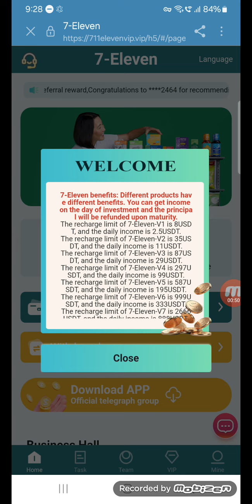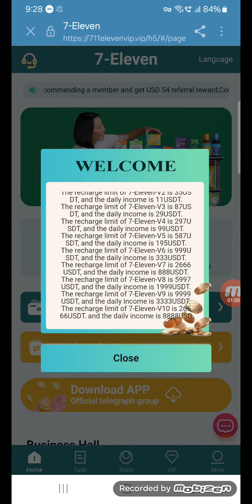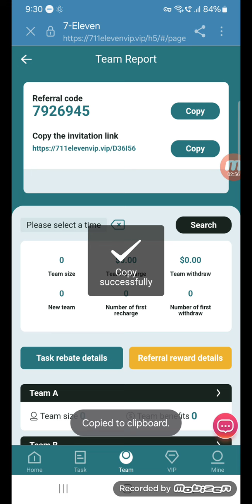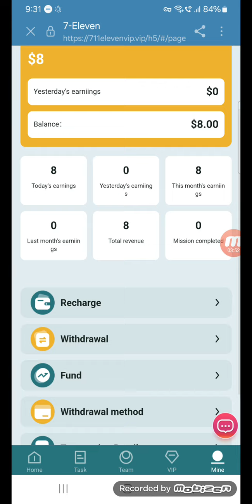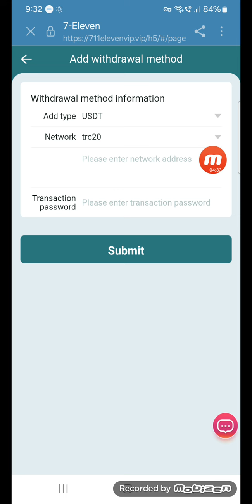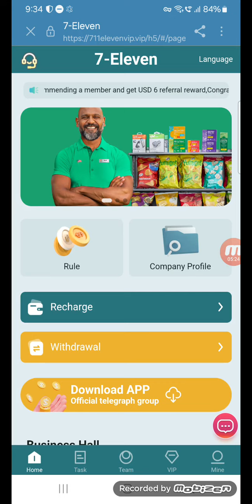BEST WEBSITE || 7-ELEVEN || JOIN & EARN PASSIVE INCOME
7-Eleven is a multinational convenience store chain group with a total of 66,581 stores worldwide.
It is present in 18 countries and regions around the world and is headquartered at No. 8-8 Nibancho, Chiyoda-ku, Tokyo, Japan.
Due to the development of the global economy, 7-Eleven has been introduced to open investment, and anyone in the world can
Investing is possible for a personal fee and payments are automatically deposited into your account 24 hours a day.
All investment funds in 7-Eleven are monitored and managed by the local legal government to avoid investment
The person's funds were damaged.
The platform business license is valid for 7 years. During this period, the platform promises to operate on a long-term and permanent basis.
Recharge investment can only use USDT currency and choose the TRC20 network.
The merchant dispatching new orders is updated to 13:00 Japan time.
The investment principal can be refunded after 30 days and can be withdrawn to your own wallet.
7-Eleven benefits: Different products have different benefits. You can get them on the day of investment.
income, and the principal will be returned upon maturity.
The recharge limit of 7-Eleven-V1 is 8USDT, and the daily income is 2.5USDT.
The recharge limit of 7-Eleven-V2 is 35USDT, and the daily income is 11USDT.
The recharge limit of 7-Eleven-V3 is 87USDT, and the daily income is 29USDT.
The recharge limit of 7-Eleven-V4 is 297USDT, and the daily income is 99USDT.
The recharge limit of 7-Eleven-V5 is 587USDT, and the daily income is 195USDT.
The recharge limit of 7-Eleven-V6 is 999USDT, and the daily income is 333USDT.
The recharge limit of 7-Eleven-V7 is 2666USDT, and the daily income is 888USDT.
The recharge limit of 7-Eleven-V8 is 5997USDT, and the daily income is 1999USDT.
The recharge limit of 7-Eleven-V9 is 9999USDT, and the daily income is 3333USDT.
The recharge limit of 7-Eleven-V10 is 26666USDT, and the daily income is 8888USDT.

Invite friends to get level 3 15% commission as follows:
10% for first-level members, if the other party recharges 1000 USDT, you will get 100 USDT
3% for second-level members, if the other party recharges 1000 USDT, you will get 30 USDT
2% for third-level members, if the other party recharges 1,000 USDT, you will get 20 USDT

Form a strong team and achieve team rewards to receive USDT rewards.
The total team deposit is 1,000 USDT, and the reward is 50 USDT
Note: If you are eligible, please contact customer service within 24 hours to claim your rewards.

7-Eleven Group's most profitable long-term investment project, money-making process: click on what you want to buy, etc.
If you recharge the product, you can get a fixed profit of this level every day if the purchase is successful.
And you can withdraw money immediately. The higher the level, the greater the profit.

The best way to make money at 7-Eleven: The best way to make money here is not to invest in it yourself, but
It is to form your own team and lead the team to make money together; the power of the team is huge and will
Bring you huge benefits. Your team invitation link can be pushed in any social software
Broadcast, such as: Facebook, Twitter, YouTube, instarma, TikTok, KAO
KAO, WhatsApp group, Telegram group, etc.

Task execution process: �� Click on the home page �� Click on the task hall �� Then click on the corresponding level
�� After entering, you can view the tasks.

Our 7-Eleven business philosophy is to help merchants increase their visibility and sales of products. You
Help us complete the purchase order and you can get the profit commission from the merchant.

Merchants�� orders are increasing every day, so our platform needs more users to help us complete
into a purchase order, this project will be long-term.

7-Eleven is a website officially approved by the government for legal operation. All users on 7-Eleven
The funds invested will be protected by your local government laws, and our platform has formal procedures.
You can check it out.